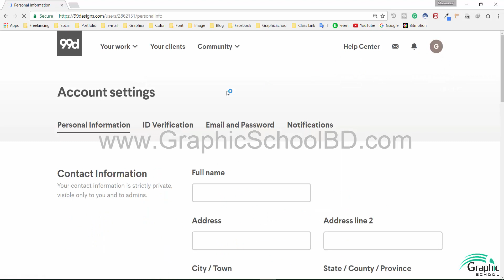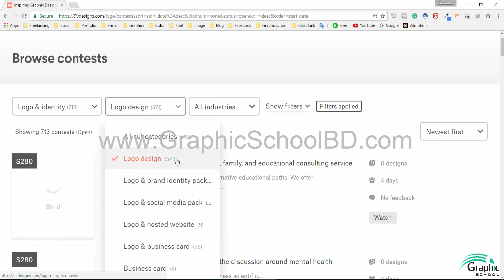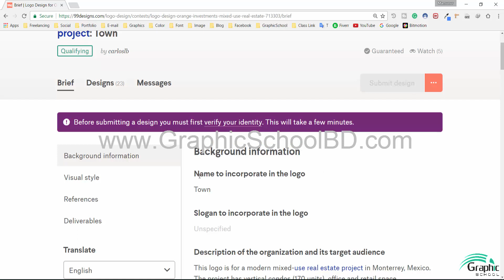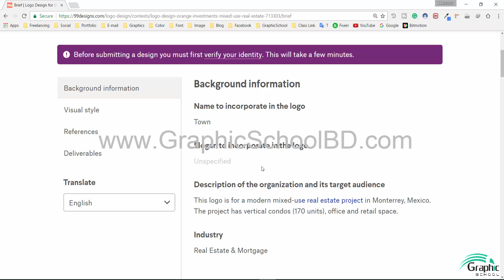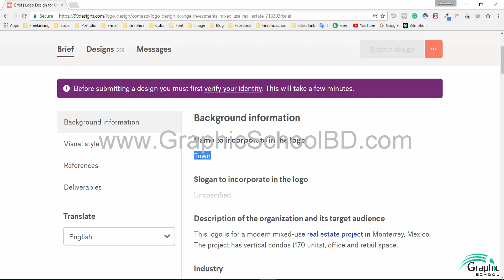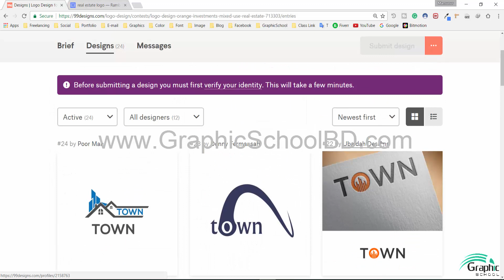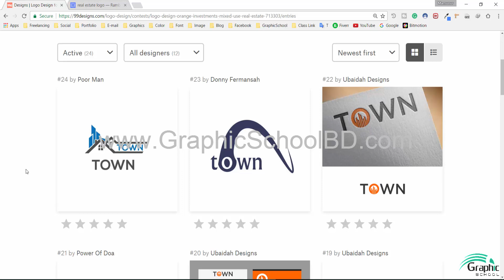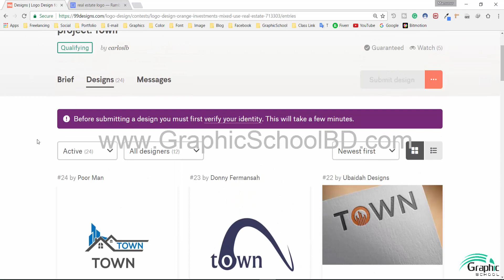99designs com part 3 wining policy । RK Graphics School